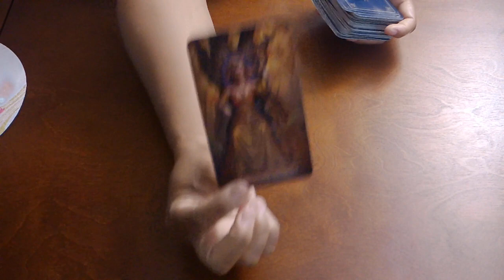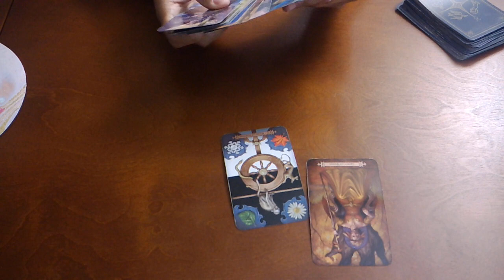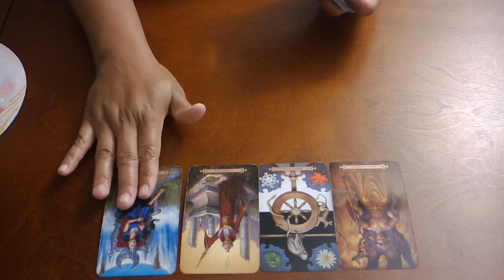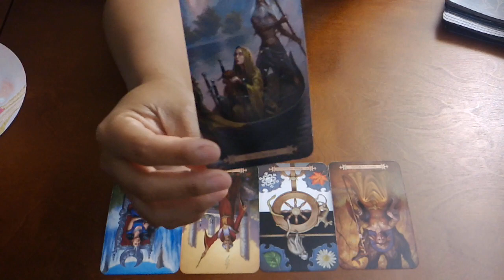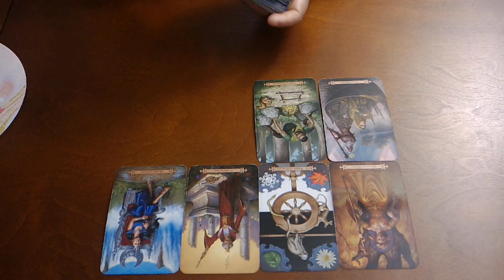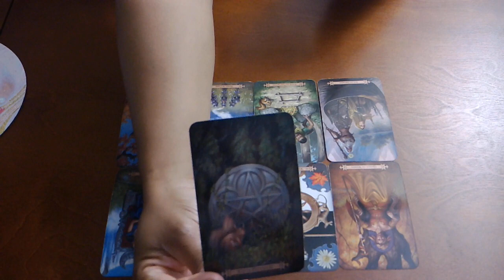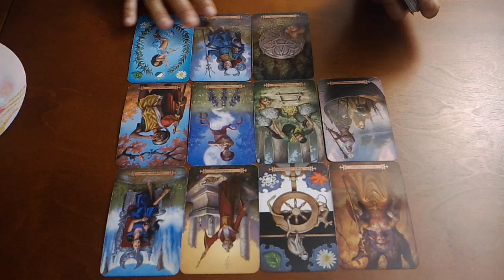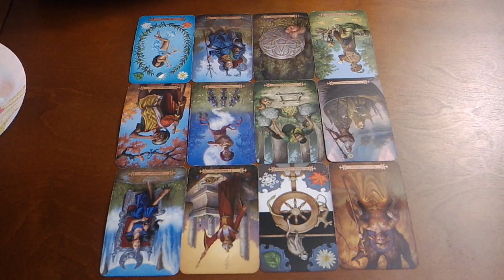GEMINI~WHO IS THIS?!~OCT 29-NOV 7